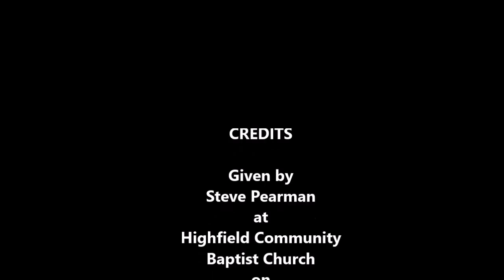7 plus 1 - Highfield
Having looked at the letters dictated to by Christ, we now look at what He might to to us about as a church. What are our Strengths and weaknesses?